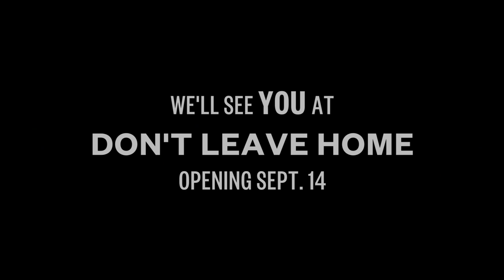DON'T LEAVE HOME at AFS Cinema with Dir. Michael Tully (Trailer) | Opens Sept 14.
Director Michael Tully and actress Anna Margaret Hollyman in person at the 7 PM screenings on Friday 9/14 & Saturday 9/15.

After recently unveiling her new sculptural exhibit on Irish urban legends, artist Melanie Thomas is contacted by Father Alistair Burke, a reclusive Irish priest who, legend has it, once painted the portrait of a young girl who later disappeared on the very day her image vanished from the painting. Now, summoned by Burke and his cohort to the Irish countryside for a special art commission, Melanie eagerly accepts the offer, never stopping to consider that some urban legends might be true.